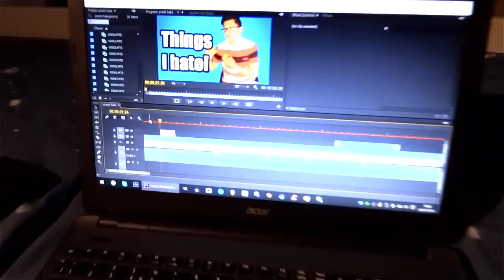FILMING SOME VIDEOS! (Holiday Update #2)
I'll come back soon with some other videos, I can't upload much right now sorry :/

TAGS - TheBryanVideos funny youtube comedy entertainment bry bryan update holiday cat kitty cute meow cool painting bed amazing views summer time 2016 2k16 happy